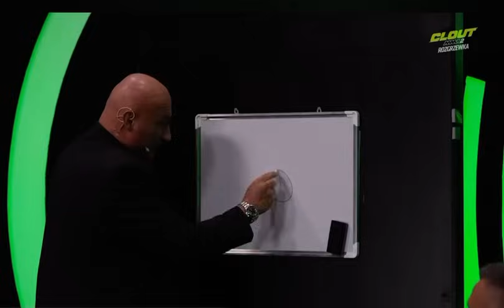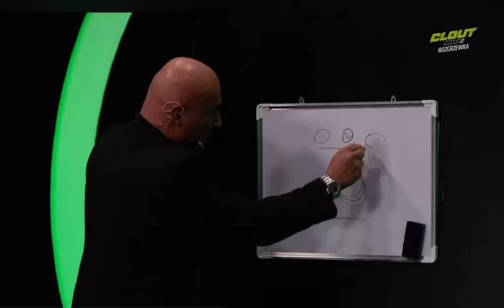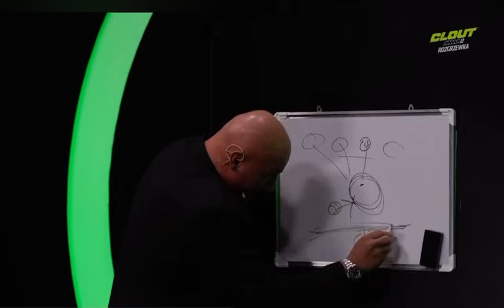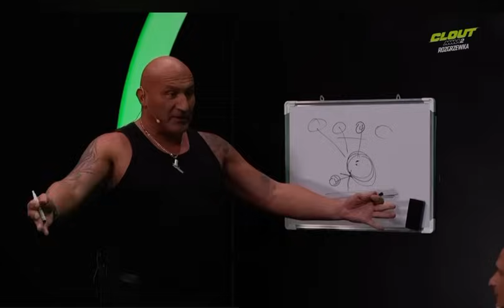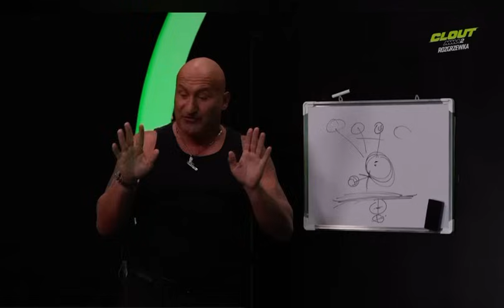Selekcjoner Najman oraz Peszko, Hajto i Bartman. Taktyka na Wyspy Owcze👊🔥